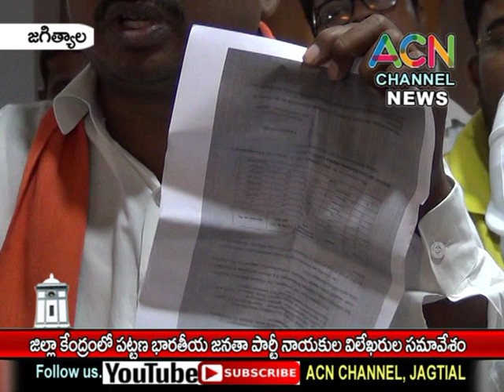జగిత్యాల : జిల్లా కేంద్రంలో పట్టణ భారతీయ జనతా పార్టీ నాయకుల విలేఖరుల సమావేశం